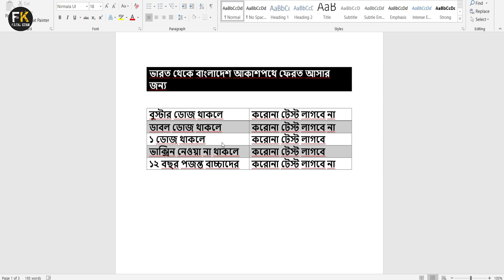India Bangladesh Travel Latest Guideline | Indian Tourist Visa For Bangladeshi 2022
ভারত ট্রাভেল করার প্রসঙ্গে সকল ভিসাধারিদের জন্য

বাংলাদেশি নাগরিকের ক্ষেত্রে
বাংলাদেশ থেকে ভারত স্থলপথে যাওয়ার জন্য

বুস্টার ডোজ থাকলে  করোনা টেস্ট লাগবে না
ডাবল ডোজ থাকলে  করোনা টেস্ট লাগবে
১ ডোজ থাকলে  করোনা টেস্ট লাগবে
ভাক্সিন নেওয়া না থাকলে করোনা টেস্ট লাগবে
৫ বছর পজন্ত বাচ্চাদের  করোনা টেস্ট লাগবে না

ভারত থেকে বাংলাদেশ স্থলপথে ফেরত আসার সময়

ডাবল ডোজ থাকলে  করোনা টেস্ট লাগবে না
১ ডোজ থাকলে  করোনা টেস্ট লাগবে
১২ বছর পজন্ত বাচ্চাদের  করোনা টেস্ট লাগবে না

বাংলাদেশ থেকে ভারত আকাশপথে যাওয়ার জন্য

বুস্টার ডোজ থাকলে  করোনা টেস্ট লাগবে না এয়ার সুভিধা রেজিস্ট্রেশান লাগবে
ডাবল ডোজ থাকলে  করোনা টেস্ট লাগবে না এয়ার সুভিধা রেজিস্ট্রেশান লাগবে
১ ডোজ থাকলে  করোনা টেস্ট লাগবে এয়ার সুভিধা রেজিস্ট্রেশান লাগবে
ভাক্সিন নেওয়া না থাকলে করোনা টেস্ট লাগবে এয়ার সুভিধা রেজিস্ট্রেশান লাগবে

ভারত থেকে বাংলাদেশ আকাশপথে ফেরত আসার জন্য

১ ডোজ থাকলে  করোনা টেস্ট লাগবে
১২ বছর পজন্ত বাচ্চাদের  করোনা টেস্ট লাগবে না

৫ বছর পজন্ত বাচ্চাদের  করোনা টেস্ট লাগবে না এয়ার সুভিধা রেজিস্ট্রেশান লাগবে